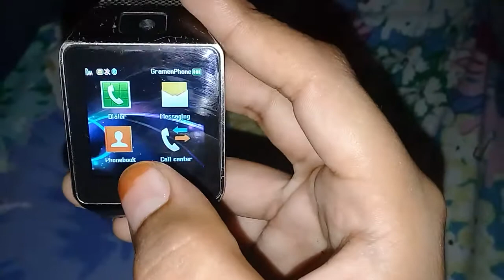How to play video in bz09 in esey